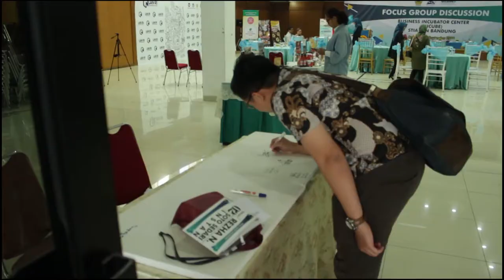FGD BICUBE STIA LAN BANDUNG